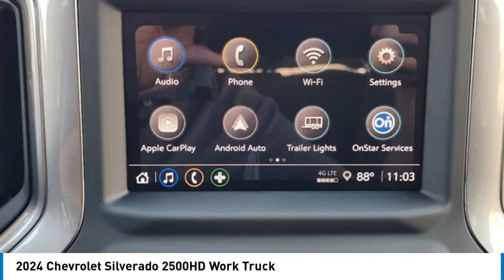2024 Chevrolet Silverado 2500HD 24CF1468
2024 Chevrolet Silverado 2500HD Work Truck

1400 S. Stemmons Frwy.

WiFi Hotspot, Keyless Start, Onboard Communications System, Back-Up Camera, Bed Liner, Hitch, WT/CX SAFETY PACKAGE, WT CONVENIENCE PACKAGE, TRANSMISSION, ALLISON 10-SPEED AUTOMA... Summit White exterior and Jet Black interior CLICK NOW!KEY FEATURES INCLUDEBack-Up Camera, Onboard Communications System, Trailer Hitch, Keyless Start, WiFi Hotspot. Keyless Entry, Electronic Stability Control, Vinyl Seats, 4-Wheel ABS, Tire Pressure Monitoring System.OPTION PACKAGESWT/CX SAFETY PACKAGE includes (UD7) Rear Park Assist, (UKC) Lane Change Alert with Side Blind Zone Alert and (UFG) Rear Cross Traffic Alert Includes (V46) Chrome front bumper and (VJH) Chrome rear bumper. WT CONVENIENCE PACKAGE includes (QT5) EZ Lift power lock and release tailgate, (AKO) tinted windows, (C49) rear-window defogger, (K34) cruise control, (DBG) power trailer mirrors with heated upper glass and manual extending/folding, MIRRORS, OUTSIDE POWER-ADJUSTABLE VERTICAL TRAILERING WITH HEATED AND AUTO-DIMMING UPPER GLASS lower convex mirrors, turn signal indicators, puddle lamps, perimeter lighting, auxiliary lighting, power folding/manual extending (extends 3.31 [84.25mm]) Includes (DD8) auto-dimming rearview mirror. LPO, BLACK WORK STEP (dealer-installed), CHEVYTEC SPRAY-ON BEDLINER Black (does not include spray-on liner on tailgate due to Black composite inner panel), GLASS, DEEP-TINTED, AUDIO SYSTEM, CHEVROLET INFOTAINMENT 3 SYSTEM 7 diagonal HD color touchscreen, AM/FM stereo, Bluetooth audio streaming for 2 active devices, voice command pass-through to phone, Wireless Apple CarPlay and Wireless Android Auto compatibility (STD), ENGINE, 6.6L V8 with Direct Injection and Variable Valve Timing, gasoline, (401 hp [299 kW] @ 5200 rpm, 464 lb-ft of torque [629 N-m] @ 4000 rpm) (STD), TRANSMISSION, ALLISON 10-SPEED AUTOMATIC (STD). Chevrolet Work Truck with Summit White exterior and Jet Black interior features a 8 Cylinder Engine with 401 HP at 5200 RPM*.Horsepower calculations based on trim engine configuration. Please confirm the accuracy of the included equipment by calling us prior to purchase.